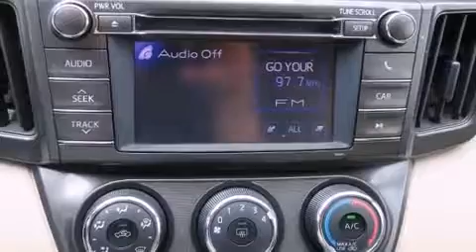2013 Toyota Rav4 in Montr��al Nord, QC H1G 6C4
Style et conception hors-normes, laissez-vous ��blouir par le Toyota RAV4 2013. Affichant moins de 45 000 km au compteur, ce VUS 4 portes met la priorit�� sur le confort, la s��curit�� et son c��t�� pratique. Ce v��hicule �� traction poss��de une transmission automatique et un moteur 4 cylindres de 2,5 L. Parmi les principales caract��ristiques on retrouve des si��ges baquets avants, un essuie-glace de lunette arri��re, un compte-tours, un ordinateur de bord, un afficheur de la temp��rature ext��rieure, colonne de direction inclinable, console de plafond, et plus. Ses ��l��gantes roues en alliage soulignent �� la fois son raffinement et son allure sportive. Toyota accorde la priorit�� �� la s��curit�� et la protection en incluant: coussins gonflables �� l'avant avec d��tecteur de poids du passager, rideaux gonflables pour prot��ger la t��te, syst��me antipatinage, syst��me d'assistance au freinage, la mise hors de fonction du syst��me d'allumage, et freins antiblocage. Le dispositif de stabilit�� ��lectronique active automatiquement les syt��mes du v��hicule pour vous maintenir en ligne droite. Nos conseillers aux ventes sont tr��s comp��tents et pr��ts �� partager leurs connaissances. Nous vous aiderons �� trouver le bon v��hicule au prix qui respecte votre budget. Prenez quelques instants pour effectuer un essai routier!